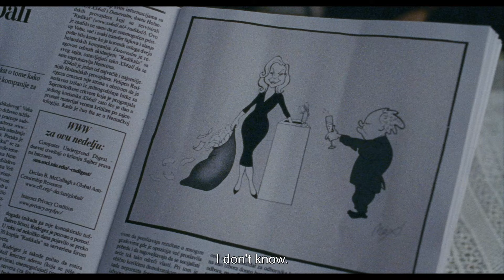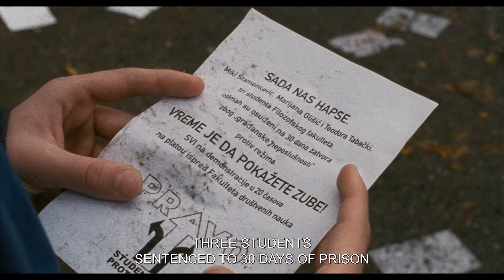LOST COUNTRY - Official Trailer